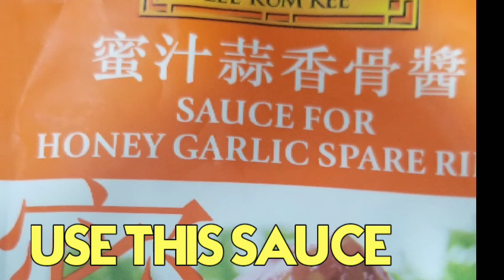PORK|RIBS WITH|AMAZING|SAUCE.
Hello Guy At mga Mommy Here's my New Pork Recipe for.your family.Past Easy and Delicious.

The Ingredient  Ony you.need are.

Half kilo of Port Ribs
Sugar, Chiken powder,
Soy Sauce
Lee Kum lee Sweet honey Sauce
Next Marinade the Ribas into Sugar , SoySauce,
Cornstarch,Little bit of Oil.
and.keepbthe Pork ribs in a while..
for.the whole procedure pls watch the vedio..